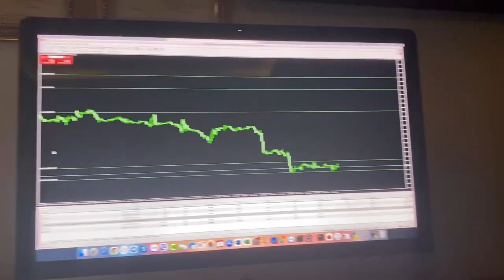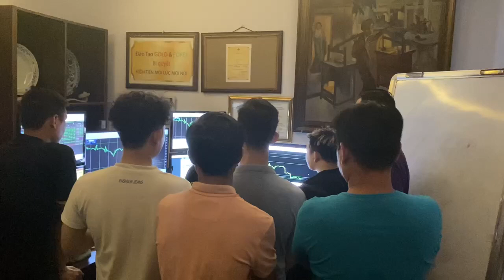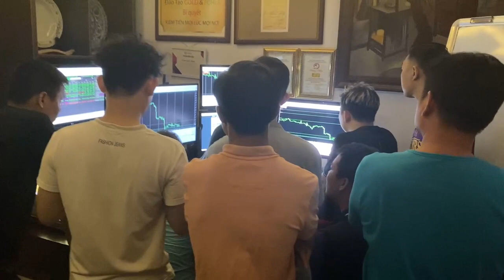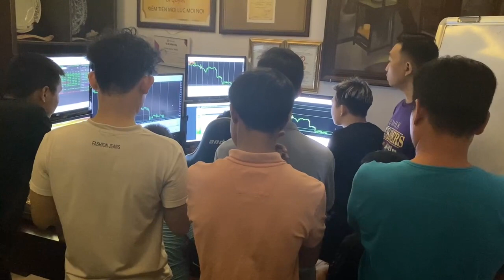HƯỚNG DẪN THỰC CHIẾN GIAO DỊCH VÀNG TIN Non Farm 08/07/2022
Thực chiến giao dịch vàng trực tiếp cùng học viên đánh tin Non-Farm, vào ngày 08 tháng 07 năm 2022 của thầy Trần Quốc Minh, là những minh chứng giá trị trong suốt thời gian dài, cho cả quá trình phát triển mà thầy Trần Quốc Minh đã nỗ lực để chia sẻ đến cộng đồng, cùng mọi nhà đầu tư vàng trực tiếp theo dõi và đánh giá.
HỌC THỰC CHIẾN GIAO DỊCH VÀNG
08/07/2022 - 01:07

Thầy Trần Quốc Minh trực tiếp hướng dẫn thực chiến giao dịch vàng, cho toàn thể học viên theo học giao dịch vàng với thầy. Cũng như nhìn nhận rõ giá trị thực chiến giao dịch vàng dầy hiệu quả, và giá trị áp dụng đầy kinh nghiệm do thầy Trần Quốc Minh trực tiếp, áp dụng vào thực tiễn, để học viên theo học giao dịch vàng nhìn nhận rõ.

Xin mời mọi nhà đầu tư vàng, cùng theo dõi những giá trị được thầy Trần Quốc Minh, áp dụng cho học viên, cùng như những kinh nghiệp thực chiến giao dịch vàng đầy hiệu quả, để chính bản thân nhà đầu tư vàng, tư nhìn nhận và đánh giá rõ giá trị thực tiễn này, trong buổi giao dịch vàng đánh tin Non-Farm, vào ngày 08 tháng 07 năm 2022, như thường lệ trong suốt nhiều năm qua.
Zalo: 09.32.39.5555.